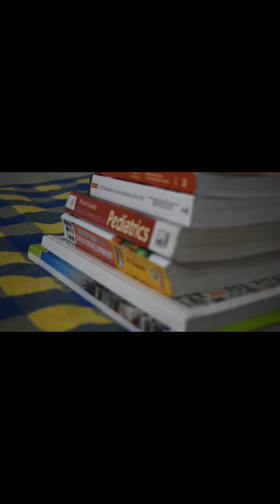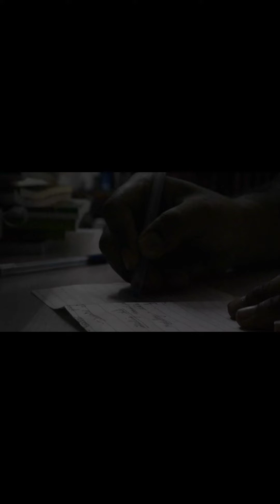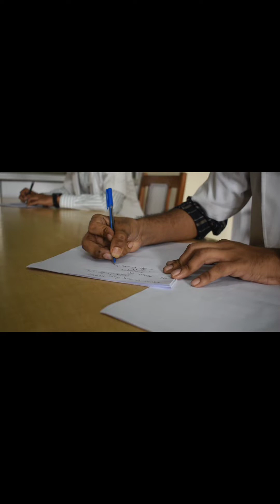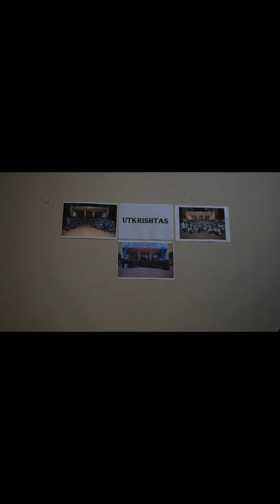Anchor Shreya | Medical College | Medical students life story | BIMS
music song Hello fam..

harts off to all the medical students
All The Best guys 👍